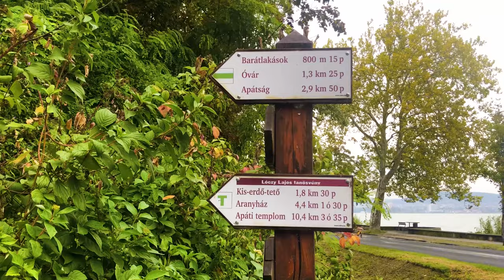WANDELREIZEN IN HONGARIJE | ARTVENTURES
Actief en sportief in de vrije natuur tijdens een wandelvakantie in o.a. het natuurpark Koppány-völgy, Tihany/Balaton of nabij het Deseda-meer. Geheel ver­zorgd en af­wis­se­lend. Maak kennis met het fan­tas­tische glooi­ende land­schap, de gast­vrije men­sen, de Hon­gaarse cul­tuur en gas­tro­no­mie. ArtVentures organiseert all-inclusive wandelvakanties in Hongarije. Loop met onze gids of zelfstandig en kom helemaal tot rust te midden van de natuur.